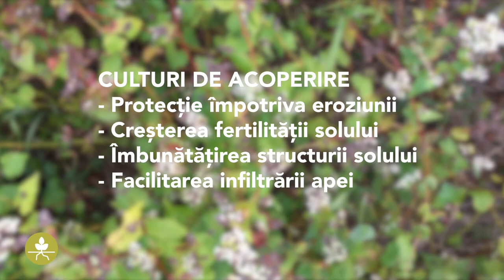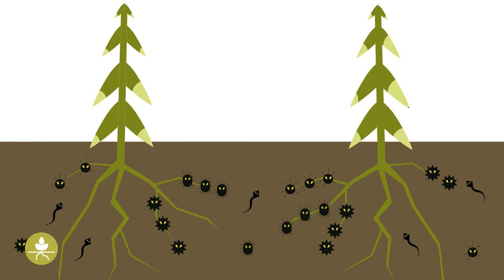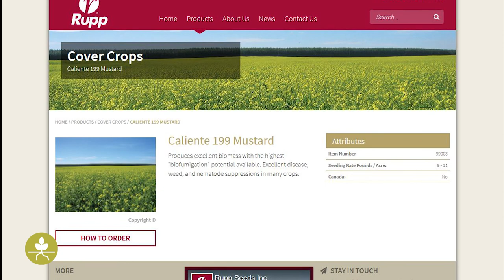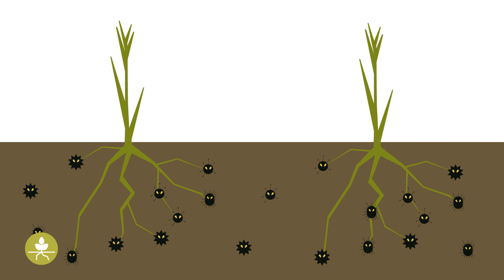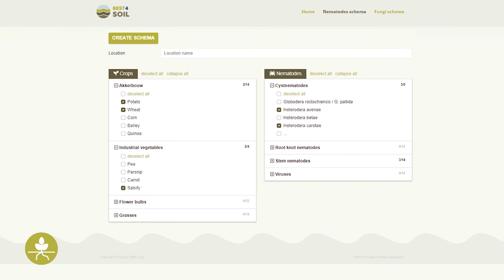Gunoiul ecologic & culturile de acoperire - Informații practice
Utilizarea culturii de acoperire și a gunoiului ecologic este una dintre cele mai bune practici promovate de Best4Soil. În acest videoclip sunt prezentate diferitele aspecte ale acestei metode naturale pentru menținerea și îmbunătățirea sănătății solului.